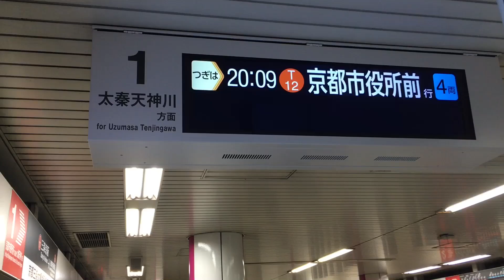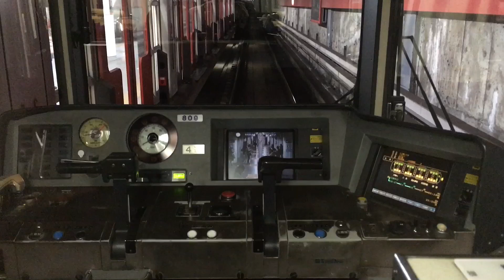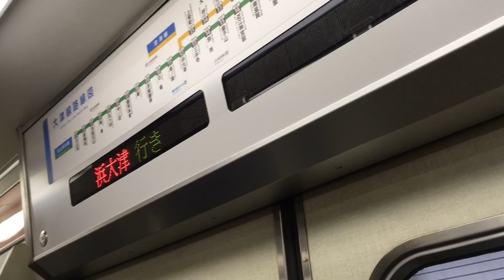【東洋IGBT】京阪800系815F・809F・805F走行音 / Keihan-800 sound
Japanese train running sound and view in the car.(Kyoto/Keihan-Railway/Series800/TOYO-VVVF)

京阪京津線用の800系815F・809F・805Fの東西線内走行音です。815Fは本線系統一般車と同じ標準塗装に変更されています。VVVFは東洋IGBTでは珍しい3レベルタイプで、非同期音の音程も若干低めです。

・高性能マルチランナー
元々路面電車規格の大津線区間から地下鉄東西線に入って京都市中心部へ足を伸ばす800系は様々な顔があります。浜大津(2018年3月より"びわ湖浜大津")付近での路面電車区間、逢坂山を越える登山電車級の勾配区間、地下鉄線内のATO区間と800系に求められる性能は極めて高く、それゆえ製作コストは非常に高額と言われてます。車内もロングシートとクロスシートを組合せて幅広いニーズに対応、まさにマルチランナーといった車両でしょう。

・地下鉄東西線と京阪京津線
かつて京津線は京阪本線と接続する三条が起点で、山科までは三条通を2両編成の路面電車として運転されていました。しかし慢性的な渋滞が問題で、京都市は醍醐方面も利便性も図れる地下鉄東西線を計画します。しかし三条〜山科間はルートが競合、京阪としては京津線のドル箱である同区間廃止だけでなく、京阪の路線が分断されるという問題もあり難色、結局東西線の三条京阪〜御陵間は京都市と京阪が出資する第三セクター(2008年に解散)を設立して設備を保有し、列車運行を京都市が行なって京阪が乗入れるという形で落ち着き、1997年に開業を迎えることになります。ちなみに両線の接続駅は山科の隣を御陵駅であり、山科駅は市営と京阪でそれぞれ別駅となっています。地下深い地下鉄山科に対してJRの改札前にホームを構える京阪山科の乗換便利さに心が負け、私も何度か御陵〜京阪山科の追加料金を支払ったことがありました。